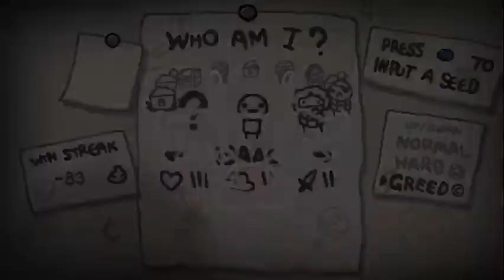isaac rebirth + 1 soy un asco